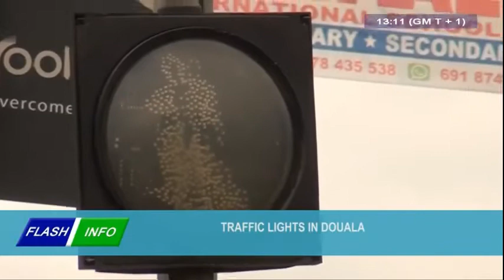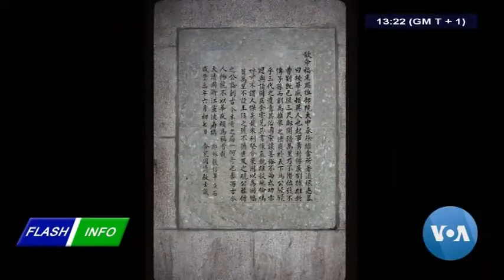STV - THE 01:00 PM BILINGUAL FLASH INFOS BILINGUE DE 13H00 - Lundi 23 Septembre 2019